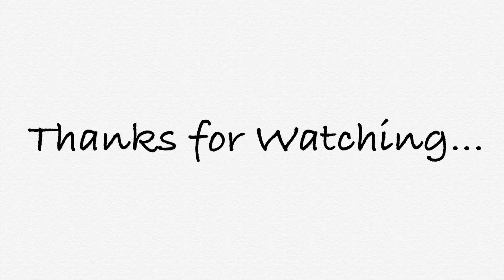89. Biren Maharjan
Contestant Number: 89
Name: Biren Maharjan
Address: Chabahil,Kathmandu
Musical Instrument: Guitar
Musical Tune: “River Flows in You “ by Yiruma